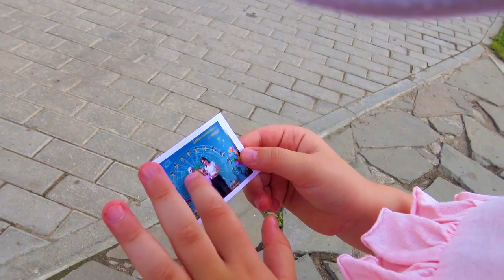Катя в парке развлечений для детей. Аттракционы. Видео для детей в развлекательном центре.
Леди Кейт в парке развлечений для детей. Аттракционы. Видео для детей в развлекательном центре.

Катя катается на колесе обозрения, динозаврах, машинках. Красивый парк развлечений для детей. Катя встретила большого и красивого льва!